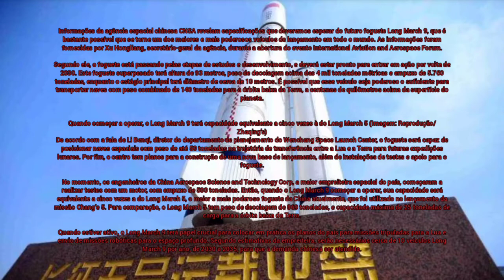O PODEROSO FUTURO FOGUETE LONG MARCH 9, DA CHINA, JÁ ESTÁ SENDO DESENVOLVIDO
Informações da agência espacial chinesa CNSA revelam especificações que deveremos esperar do futuro foguete Long March 9, que é bastante possível que se torne um dos maiores e mais poderosos veículos de lançamento em todo o mundo. As informações foram fornecidas por Xu Hongliang, secretário-geral da agência, durante a abertura do evento International Aviation and Aerospace Forum.

Segundo ele, o foguete está passando pelas etapas de estudos e desenvolvimento, e deverá estar pronto para entrar em ação por volta de 2030. Este foguete superpesado terá altura de 93 metros, peso de decolagem acima das 4 mil toneladas métricas e empuxo de 5.760 toneladas, enquanto o estágio principal terá diâmetro de cerca de 10 metros. É possível que esse veículo seja poderoso o suficiente para transportar naves com peso combinado de 140 toneladas para a órbita baixa da Terra, a centenas de quilômetros acima da superfície do planeta.

Quando começar a operar, o Long March 9 terá capacidade equivalente a cinco vezes à do Long March 5 (Imagem: Reprodução/Zhaqing's)
De acordo com a fala de Li Benqi, diretor do departamento de planejamento do Wenchang Space Launch Center, o foguete será capaz de posicionar naves espaciais com peso de até 50 toneladas na trajetória de transferência entre a Lua e a Terra para futuras expedições lunares. Por fim, o centro tem planos para a construção de uma nova base de lançamento, além de instalações de testes e apoio para o foguete.

No momento, os engenheiros da China Aerospace Science and Technology Corp, a maior empreiteira espacial do país, começaram a realizar testes com um motor, com empuxo de 500 toneladas. Então, quando o Long March 9 começar a operar, sua capacidade será equivalente a cinco vezes a do Long March 5, o maior e mais poderoso foguete da China atualmente, que foi utilizado no lançamento da missão Chang'e 5. Para comparação, o Long March 5 tem peso de decolagem de 869 toneladas, e capacidade máxima de 25 toneladas de carga para a órbita baixa da Terra.

Quando estiver ativo, o Long March 9 terá papel crucial para colocar em prática os planos do país para missões tripuladas para a Lua e envio de missões robóticas para o espaço profundo. Segundo estimativas da empreiteira, serão necessários cerca de 10 veículos Long March 9 por ano, de 2030 a 2035, para que a demanda chinesa ser atendida.